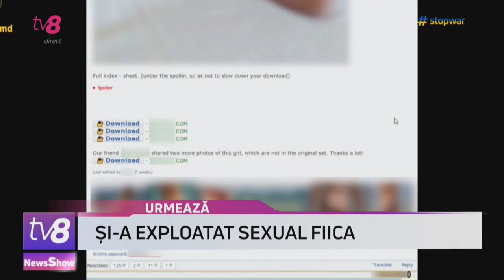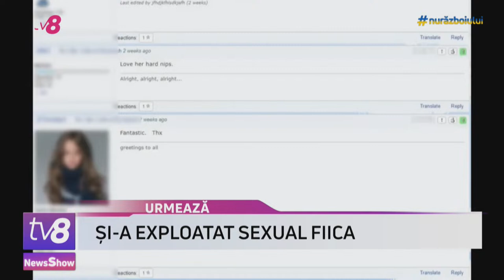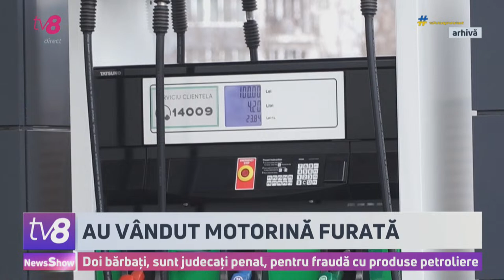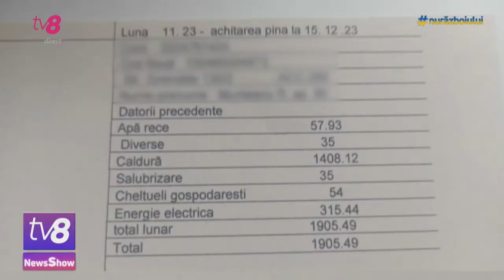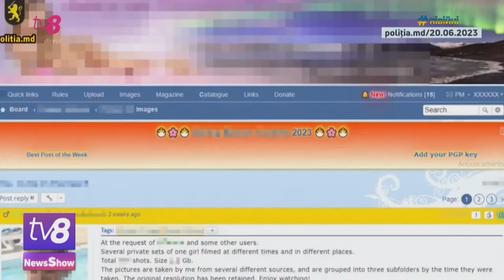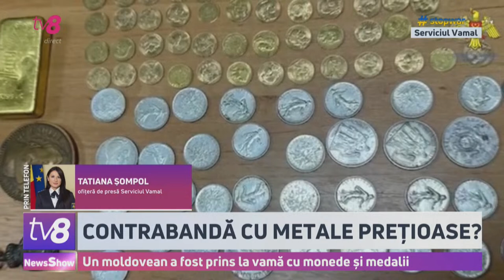News Show: Cu tractoarele pe Ștefan Cel Mare /Rujeolă la Soroca /05.12.2023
💥Dezamagiți de rezultatele negocierilor cu autoritățile, fermierii au reluat protestul. Aceștia au pornit cu tractoarele în jurul Guvernului.

💥Un copil de trei ani din Soroca, revenit recent din Federația Rusă, a fost diagnosticat cu rujeolă. Minorul, dar și persoanele cu care a contactat, nu au fost vaccinate împotriva acestei boli.